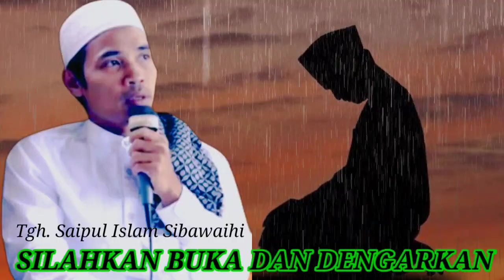Tgh. Saipul Islam Sibawaihi Peristiwa Penting Bagi Ummat Islam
Silahkan simak dengan baik agar ilmu semakin bertambah